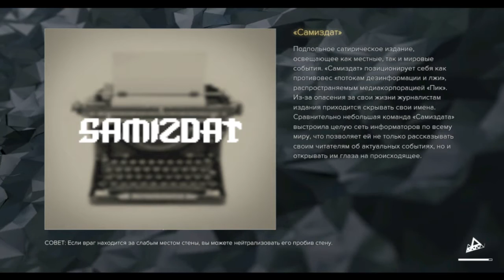Прохождение ►Deus Ex: Mankind Divided►【Серия 53】